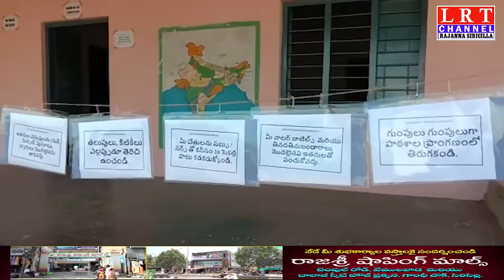ప్రభుత్వ పాఠశాల విద్యార్థులకు మాస్కులు పంపిణీ చేసిన సర్పంచ్ తర్రే ప్రభలత|| LRT NEWS